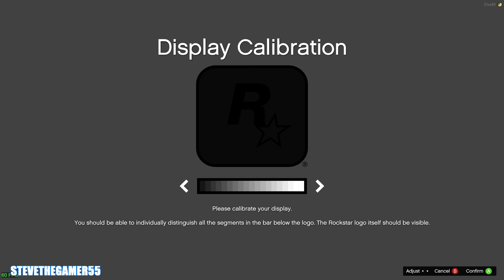NORTH GEORGIA RP #3 SUPERCARS LIFE (GTA 5 ROLEPLAY) 4K